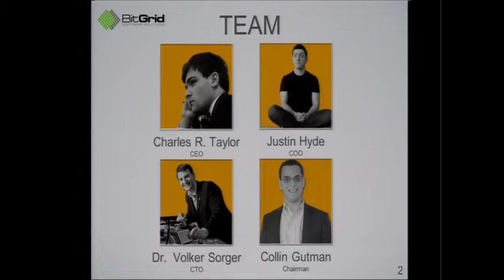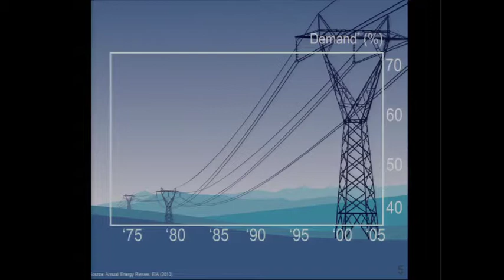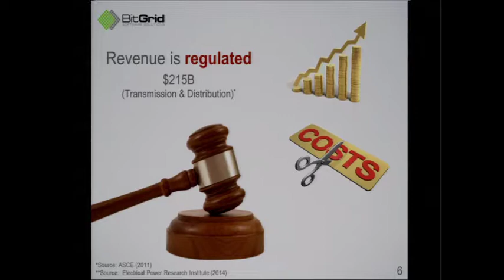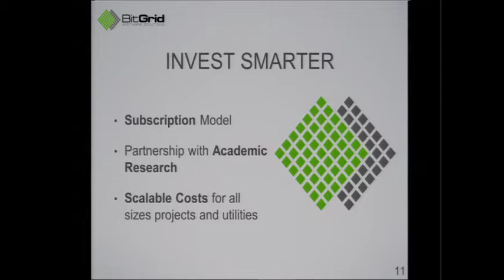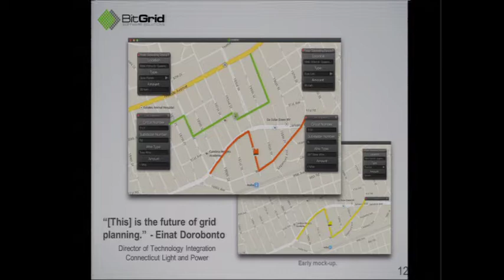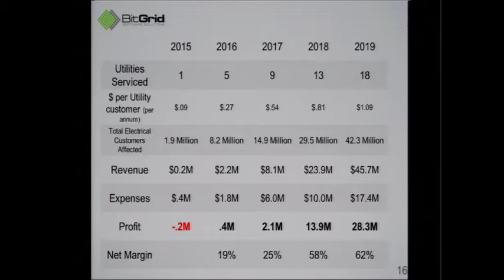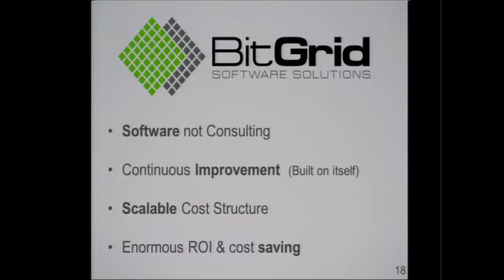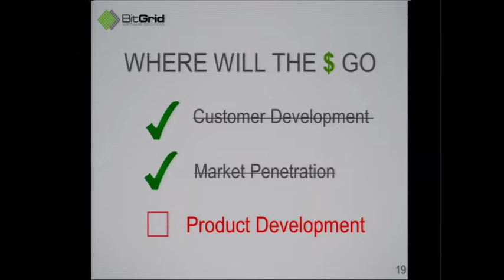Afternoon Session Presentation 5: BitGrid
BitGrid won $15,000 for the 2nd overall place, additional $10,000 from the Blank Rome LLP Best Undergraduate Prize, and incubation space with WeWork.